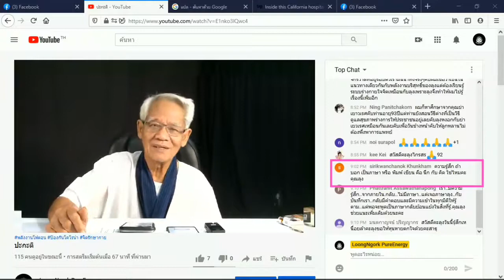เสื่อมถอยภายใน/ภาษาลุงหงอกกิ๊กก๊อก/ New knowledge in 21st century I LMElaw I 29ธค63 I 24Hrs